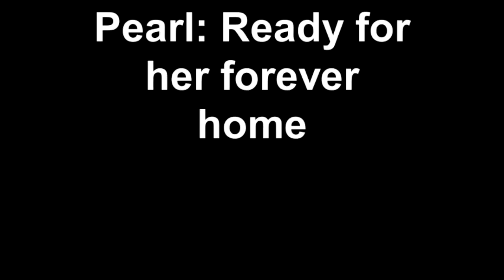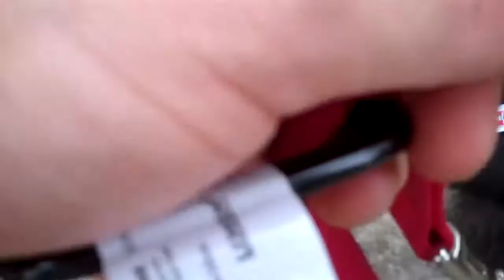Pearl: Ready For Her Forever Home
A day in the life of Pearl - her first time learning to pull weight.

Pearl is a female German Shepherd mix who is ready for adoption. She's a year old and full grown at only 45 LBS - she's a tiny shepherd!

Pearl is vaccinated, spayed, microchipped, housebroken, and trained with all the basics plus some cool tricks. She is highly intelligent, highly energetic, and highly adventurous.

She's great on the leash and looks forward to her daily bike rides. She loves running, roughhousing, hunting, fetch, and swimming. She has a phenomenal nose and would be a great working dog with a lot of energy to focus on something positive.

Pearl needs a home with a yard and an active owner. She requires daily exercise and leadership, but once you've earned her trust and respect, she's incredibly sweet and loyal. Pearl has come a long way and will go the distance if you will.

HELP US SAVE A LIFE!